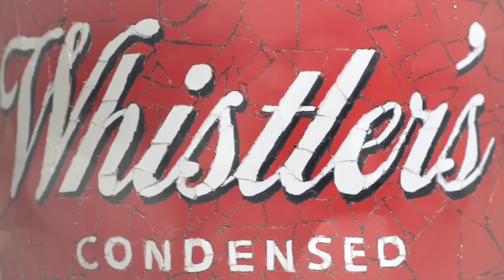Jason Dussault - Whistler Mosaic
A video for Jason Dussault's art, shot and edited by Jim Diehl